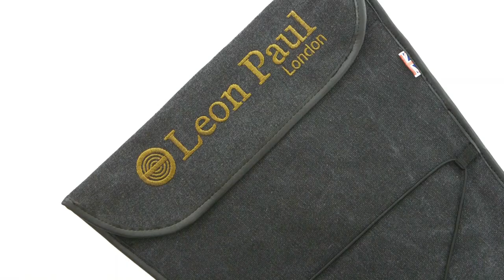Leon Paul Fencing || CLASSIC DUEL WEAPON BAG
A classic Leon Paul design dating back to the 1920's using traditional materials with a few modern upgrades. Designed to transport a pair of Foils or Epees or a single Sabre safely.

As always, we would love to hear from you!